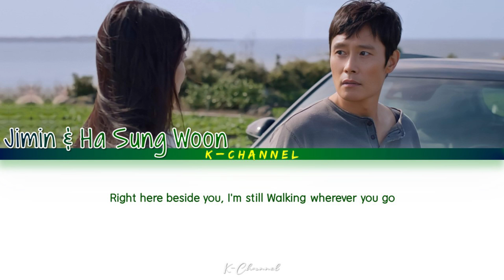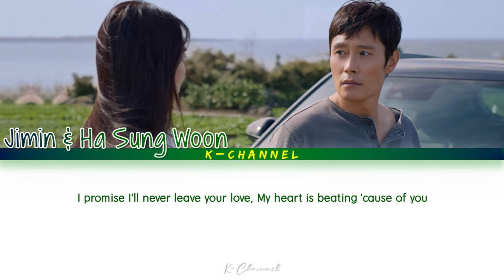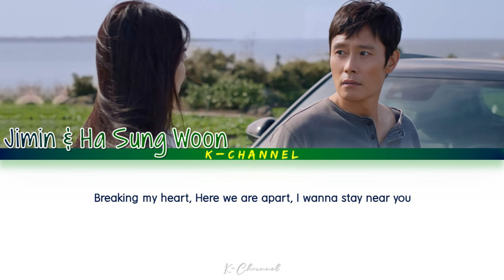With You - Jimin (지민) x Ha Sung Woon (하성운) | Our Blues (우리들의 블루스) OST Part 4 | Han/Rom/Eng/가사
With You
ARTIST: Jimin (지민) & Ha Sungwoon (하성운)
ALBUM: Our Blues OST Part 4 / 우리들의 블루스 OST Part 4
LYRICIST: 지훈
COMPOSED: 로코베리
ARRANGED: 로코베리, 배진영
Genre : OST
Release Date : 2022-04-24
Language : Korean & English

Lyrics 🎶🎵

Just like the stars shining bright
You're glowing once more

Right here beside you, I'm still
Walking wherever you go
You will live forever in me
Breathing deeply, within me

I'm nothing without your love
I promise I'll never leave your love
My heart is beating 'cause of you

Dear my love love love

추억은 늘 여기 마음이란 방에
너와의 얘기들로 가득 차 있어

언제부터였는지 나도 잘 모르지만
너에게 말하고 싶어 나의 모든 얘기를

Tore my heart
Now I'm in the dark
Will we meet in our dreams

Here we are apart
I wanna stay near you

Be My Birthday - Ha Hyun Sang (하현상) | My Liberation Notes (나의 해방일지) OST Part 5 | Han/Rom/Eng/가사

A Timid Man (소심한 남자) - ULALA SESSION (울랄라세션) | It's Beautiful Now (현재는 아름다워) OST Part 1

For Love (봄 to 러브) - 10CM | Our Blues (우리들의 블루스) OST Part 3 | Lyrics 가사 | Han/Rom/Eng

Burn - Park Do Joon (박도준) | Again My Life (어게인 마이 라이프) OST Part 3 | Lyrics 가사 | Han/Rom/Eng

Secret (말할 수 없는 비밀) - Yun DDan DDan (윤딴딴) | Love All Play (너에게 가는 속도 493km) OST Part 2 | Han/Rom/Eng

Shooting Stars - Nam Woo Hyun (남우현) | Sh**ting Stars (별똥별) OST Part 1 | Lyrics 가사 | Han/Rom/Eng

There, There (당신의 밤이 그만 불안하기를) - Baek A Yeon (백아연) | Love All Play (너에게 가는 속도 493km) OST Part 1

Moonlight Mother - Jang Pillsoon (장필순) | Green Mothers' Club (그린마더스클럽) OST Part 2 | Han/Rom/Eng/가사

Our Blues (우리들의 블루스) - Lim Young Woong (임영웅) | Our Blues (우리들의 블루스) OST | Lyrics 가사 | Han/Rom/Eng

My Loneliness Calls You (나의 외로움이 널 부를 때) - SURAN (수란) | Tomorrow (내일) OST Part 3 | Han/Rom/Eng/가사

The Last (마지막 너의 인사) - Heize (헤이즈) | Our Blues (우리들의 블루스) OST Part 2 | Lyrics 가사 | Han/Rom/Eng

Bring It On - Sonnet (손승연) | Again My Life (어게인 마이 라이프) OST Part 2 | Han/Rom/Eng

Happiness - NAAKYEUM (나겸) | Green Mothers' Club (그린마더스클럽) OST Part 1 | Lyrics 가사 | Han/Rom/Eng